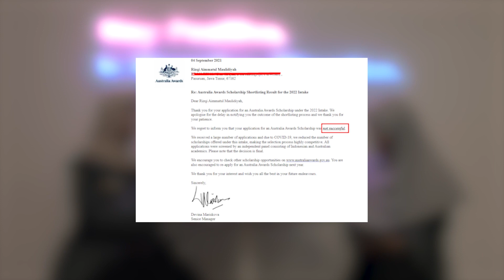Empower a Woman (Perjalanan Mimpi dan Organisasi)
Mengulas Pengalaman dan Kisah Inspiratif salah satu Pengurus PC IPPNU Kabupaten Pasuruan yang berhasil meraih beasiswa S2 University of Western Australia.